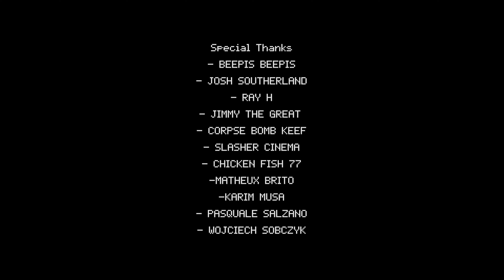Working in a Haunted Hotel | The Elevator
Going up?

This is The Elevator

In The Elevator, we play as a hotel clerk. The elevator seems to be out of order, but we won't worry about that for now. We must make sure that everyone who's trying to get into the hotel is actually a guest here - and not everyone is. Before long, a suspicious man named Scott T. tries to enter, but we turn him away. We start having visions of ourselves in the elevator - could this place be haunted?!